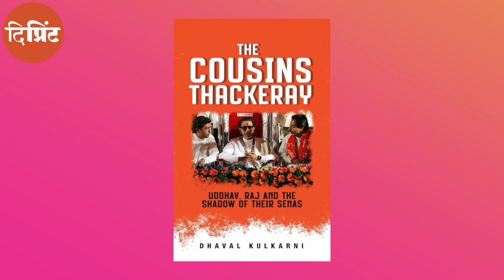उद्धव ठाकरे ने कैसे शिवसेना का वारिस कहे जाने वाले राज ठाकरे को राजनीतिक पटखनी दी?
Penguin द्वारा प्रकाशित The Cousins Thackeray किताब का हिंदी संस्करण 'ठाकरे भाऊ' राजकमल प्रकाशन ने छापा है. पत्रकार Dhaval Kulkarni की ये पहली किताब है. ठाकरे बंधुओं- Raj Thackeray और UddhavThackeray के राजनीतिक जीवन का खाका तैयार करती इस किताब के किस्से आज के PageTurner के इस एपिसोड में बता रही हैं Jyoti Yadav